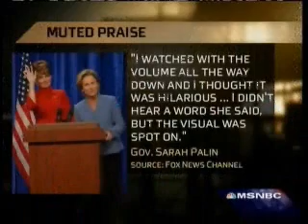Countdown: Palintology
Keith reports on the comments made on Fox "News" and the right's lack of concern over something that was said on Fox and Friends about Palin, Palin saying she didn't listen to the SNL skit about her and then lastly does a version of the Hannity interview in 62 seconds.